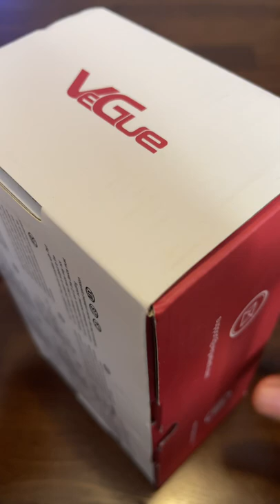VeGue VM30 Condenser MIC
Protect you mobile devices while maintaining Tech wellness at Gadget Guard